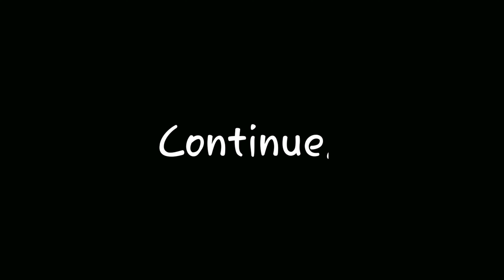AmiaKhum, Bandarban | AmiaKhum Tour, Thanchi 2022 | আমিয়াখুম ট্যুর, বান্দরবান | Part- 7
AmiaKhum, Bandarban | AmiaKhum Tour, Thanchi 2022 | আমিয়াখুম ট্যুর, বান্দরবান | Part- 7 | From Chittagong | G.D. Kamrul Hassan